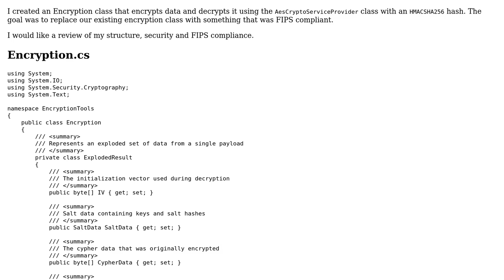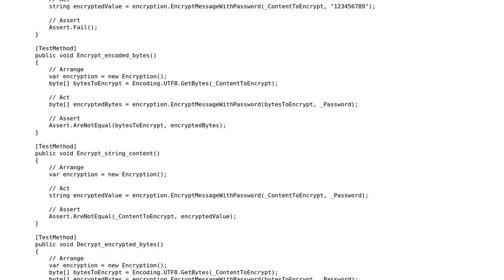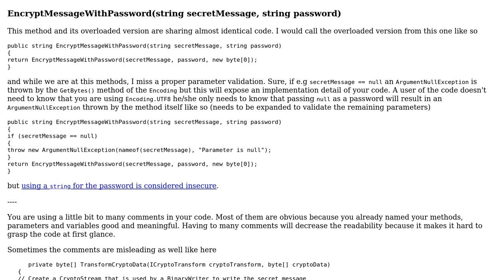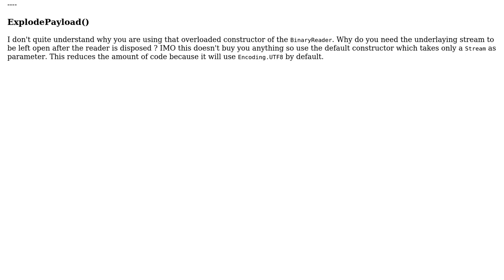Code Review: AES 256 FIPS compliant encryption + HMACSHA256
With thanks & praise to God, and with thanks to the many people who have made this project possible! | Content (except music & images) licensed under CC BY-SA | Music | Images & others | With thanks to user Johnathon Sullinger user Heslacher and the Stack Exchange Network Trademarks are property of their respective owners. You are responsible for your own actions.